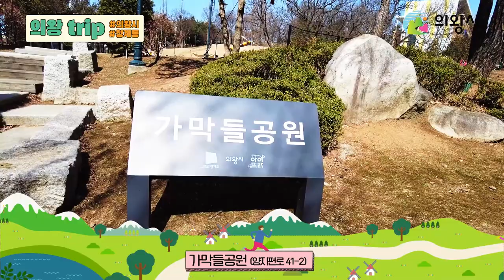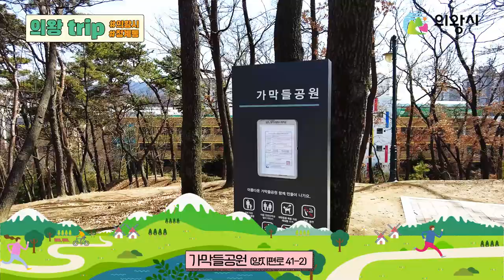[의왕 trip] 맑은 하늘과 함께 기분 좋은 산책길의 만남ㅣ청계동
0:00 가막들공원
10:12 소담공원
14:02 청계천 산책길
26:23 청계맑은숲 먹거리마을

🚶 3월 두발로 Day 🚶‍♀️
📢 일시: 3. 18.(토) 10시
📢 주제: 아름다운 동행 행복한 의왕, 의왕시민이 함께하는 '두발로 Day'
📢 코스: 자전거교육장 → 제방 → 백운호수데크길 → 바라천산책로 →
       효성해링컨5단지 외곽산책로 → 바라천산책로 → 자건거교육장(6.3km)

🤷 의왕시 청계동은? 🤷‍♂️
경기도 의왕시의 북쪽 끝에 있는 행정동이다.
『호구총수』 「광주목」에 의곡면 청계리(淸溪里)라 기록되어 있다.
1914년 행정구역 개편 때 상청계 · 하청계 · 옥박골 · 독정이 · 한직골을 합해
수원군 의왕면 청계리로 편제되었다.
1936년에 수원군의 일왕면으로, 1949년에 화성군의 일왕면으로,
1963년에 시흥군의 의왕면으로 소속이 바뀌었다.
1989년에 의왕시로 승격되면서 청계동이 되었고,
학의동 · 포일동 2개 법정동을 관할하였다.

내용 출처 - 한국지명유래집 중부편 지명, 2008. 12.